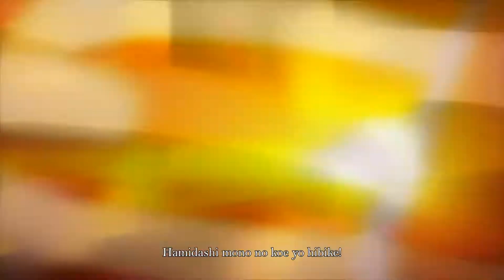【AMV/GMV】Project 13 - Hamidashimono // Tomori Kusunoki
Song: Hamidashimono by Tomori Kusunoki